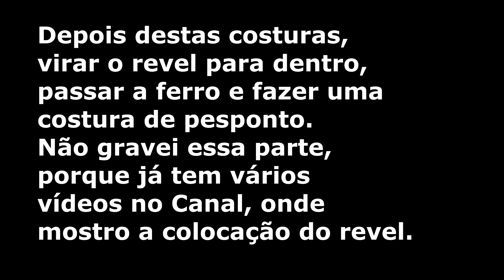DIY VESTIDO DE LINHO Sem Molde| Muito Fácil l Atelier Costurando Comigo by Fatima Valeria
Atelier Costurando Comigo by Fátima Valéria

Eu preparei este vídeo introdutório com algumas dicas para as iniciantes. Tenho certeza que você fará costurando comigo!

Se você seguir essas dicas poste uma foto, me marque e coloque eufizcomateliercosturandocomigo.

Siga Atelier Costurando Comigo